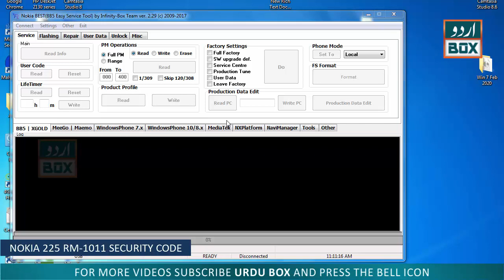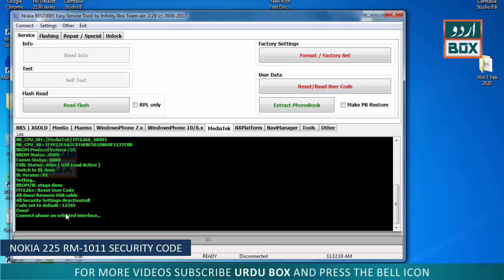Nokia 225 RM-1011 Security Code Remove Done with Infinity Best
In this video I will show you about how to remove security code of Nokia 225 using Infinity Best Dongle.